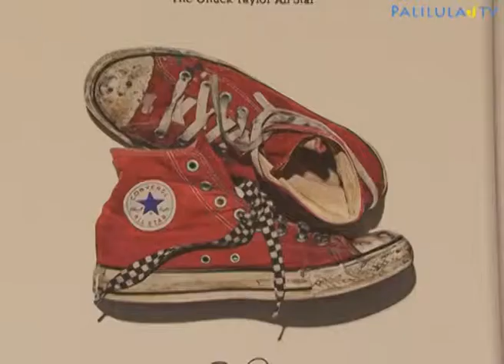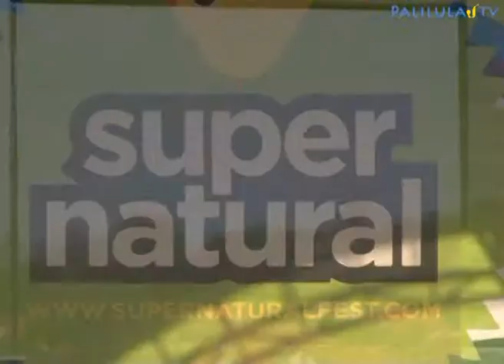Supernatural festival 2015 Gradska opština Palilula